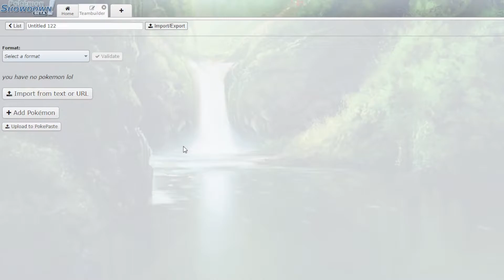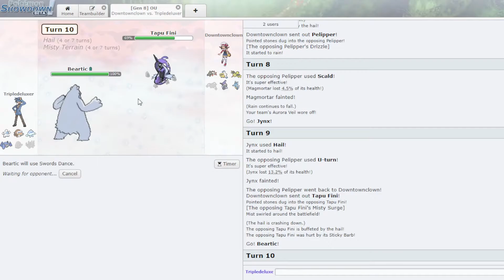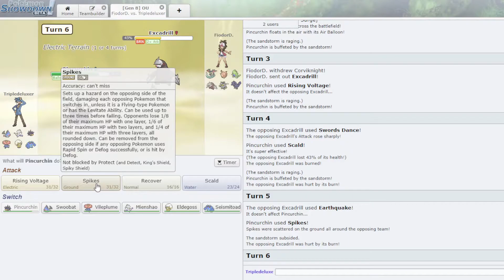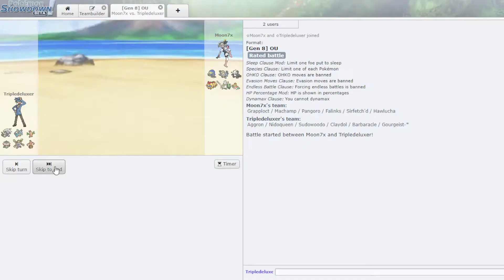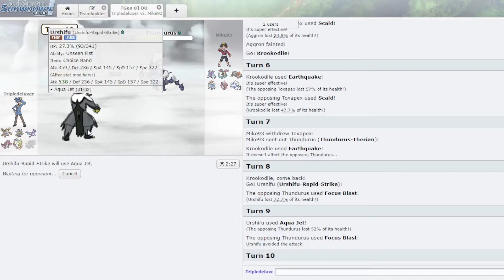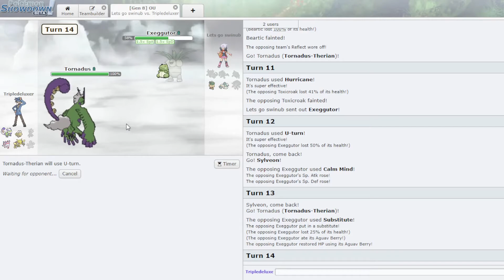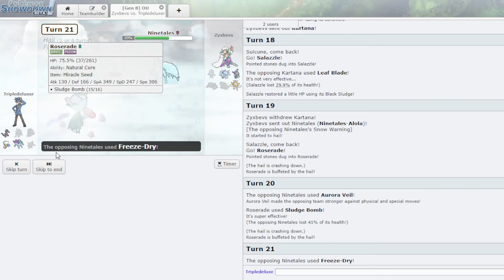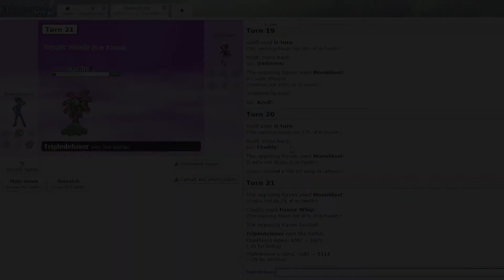Pokemon but a Random Generator chooses my Team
Sometime you have to play with the hand youre dealt. And thats entirely what this is about : I get assigned 6 random pokemon and will have to make do! This was a super fun challenge idea to do, and i definitely recommend it if you want a change of pace.